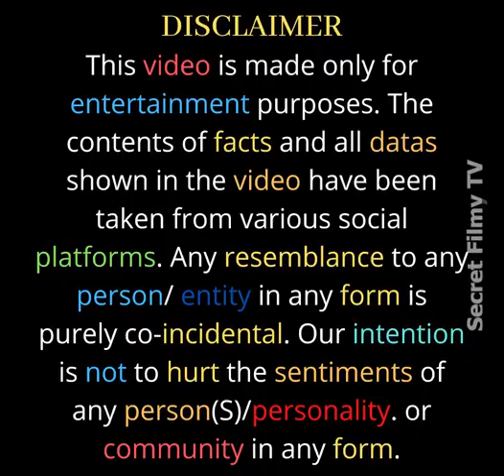10 such things about Sunny Deol's Gadar movie that you might not have heardComments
In this exciting video, I reveal 10 jaw-dropping facts about Sunny Deol's legendary movie, Gadar! 🎬 If you thought you knew everything about this film, think again! 🤯 Join me as we explore the hidden side of Gadar and discover fascinating untold stories that will leave you amazed! 🌟 Don't miss out on this epic journey into the world of Bollywood nostalgia! 🎥